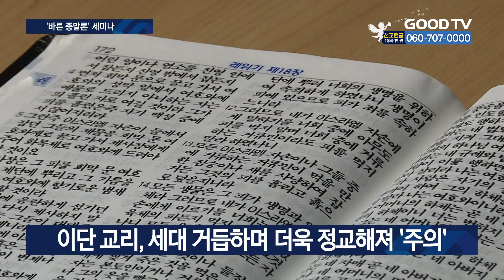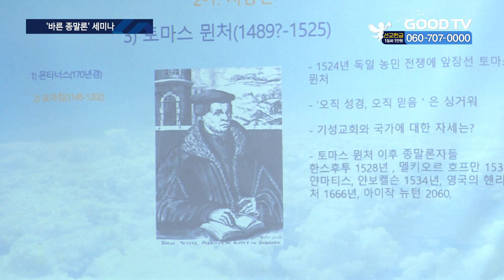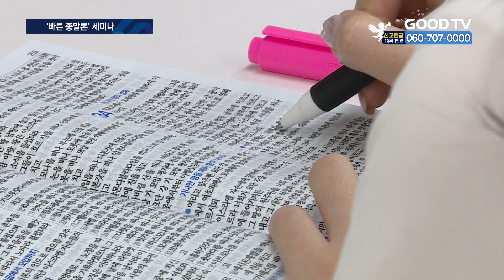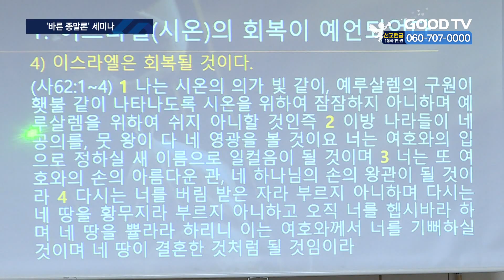거짓된 이단 종말론, 알아야 대처한다 [GOODTV NEWS 20231219]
세[앵커]

우리가 살고 있는 이 세계가 얼마 안 가 멸망할 거라는 이단들의 주장 들어본 적 있으신가요? 이단들이 주장하는 종말론은 대부분 성경에 있는 몇몇 숫자를 대입해 임의대로 종말을 예측하는 건데요. 이단 전문 매체와 전문가들이 이단이 제시하고 있는 여러 종말론의 논리를 분석하고 한국교회가 종말론에 대해 바르게 이해하도록 돕는 세미나를 진행했습니다. 장정훈 기자가 보도합니다.

[기자]

“새로운 세기를 맞이하며 종말이 찾아올 것이다.”
“14만 4천 명이 채워지는 날에 세계는 종말을 맞이할 것이다.”
한국을 비롯한 전 세계를 흔든 다양한 종말론입니다. 이단들의 종말론은 인간의 역사와 함께 현재까지 끊임없이 제기되며 논리도 발전해 왔습니다.
이단 전문 매체 '기독교포털뉴스'가 개최한 '바른 종말론' 세미나에서는 전문가들이 이단 종말론이 가진 허위성을 지적했습니다. 한국기독교이단상담소협회 진용식 대표회장은 그 중 ‘시온주의’로 알려진 이단교리에 대해 설명했습니다.
시온주의는 이스라엘의 회복이 있어야 다시 그리스도가 재림한다는 주장인데, 진 소장은 이 같은 주장이 성경을 문자 그대로만 해석해 발생한 오류라고 지적했습니다. 그러면서 이같이 성경 속 신·구약이 관계가 없는 것으로 받아들이는 세대주의적 성경 해석을 주의해야 한다고 강조했습니다.

[  진용식 대표회장 / 한국기독교이단상담소협회 :
세대주의라는 게 뭐냐면 이스라엘 나라에 대한 예언을 했으니 이스라엘 나라에 그대로 이루어져야 한다는 거예요. 실제로 이스라엘 나라가 유대인들이 세계를 지배하는 그런 식으로 예언을 해석합니다. 그래서 모든 성경 해석 종말론이 어디에 집중되냐면 유대인들에게 집중돼 있습니다.  ]

또한 최근 인터넷 매체를 통해 전파되는 ‘휴거론’에 대한 분석도 나왔습니다. ‘휴거’는 그리스도가 정한 이들이 갑작스럽게 증발한다는 주장입니다. 전문가들은 휴거론은 기준 시점을 교주가 임의로 정했으며, 정작 세상의 종말이 온다고 말한 교주는 이 땅에서 재산을 불법으로 축적해 수감됐다고 지적했습니다. 기독교포털뉴스 정윤석 기자는 이미 종말론의 허위성이 드러났지만, 자극적인 이야기로 포장된 허위 종말론에 성도들이 빠지고 있다고 말했습니다.

[  정윤석 기자 / 기독교포털뉴스 :
시한부 종말론을 가능하게 했던 해석법을 끄집어내야 돼요. 그래서 이거를 정직하게 성경을 보면서 재조정하는 작업이 반드시 필요해요. 이거 없이 종말론부터 들아가면 반드시 시한부 종말론으로 갈 수밖에 없어요.  ]

세미나에서는 이 밖에도 이단들의 정교해지는 거짓 교리에 정통교회가 나서 바른 복음을 세우는 일에 힘써야 한다고도 목소리를 높였습니다.

상을 복음의 빛으로 'GOODTV NEWS채널 '입니다!

* 방송시간
 GOODTV NEWS

● 본방 : 월 ~ 금요일 21:50
● 재방 : 화 ~ 금요일 06:50  /  토요일 06:00
● 삼방 : 화 ~ 금요일 12:00   /  토요일 14:00

* 시청방법

- IPTV: KT Genie TV 234번, SKB Btv 293번, LG U+ 273번
- 위성TV: KT 스카이라이프 186번
- 케이블: Btv 케이블 224번, LG헬로비전 289번, 딜라이브 303번,